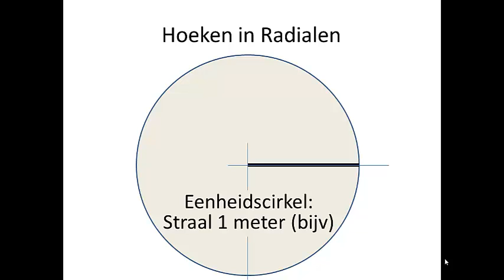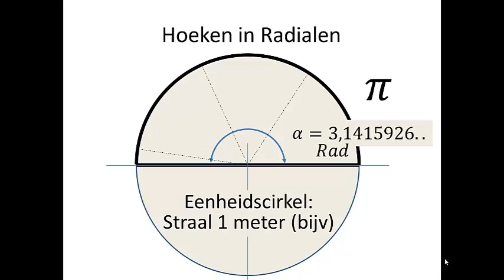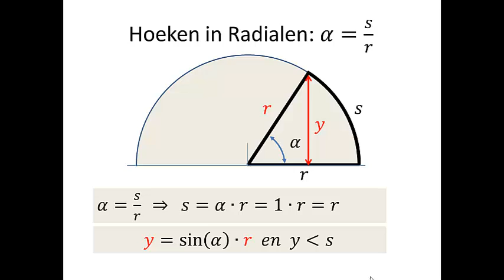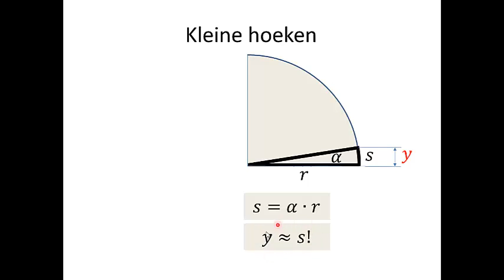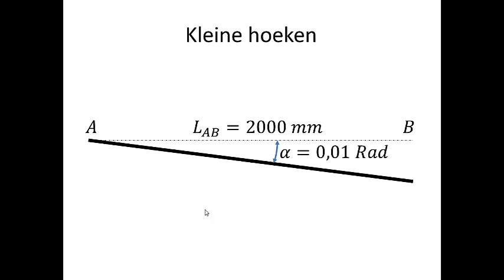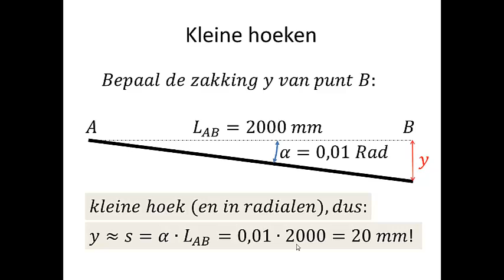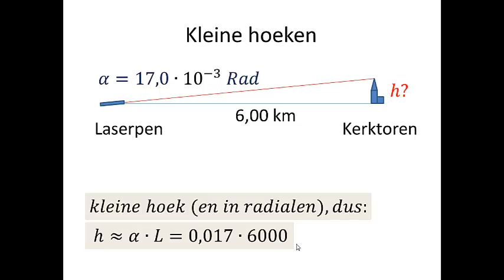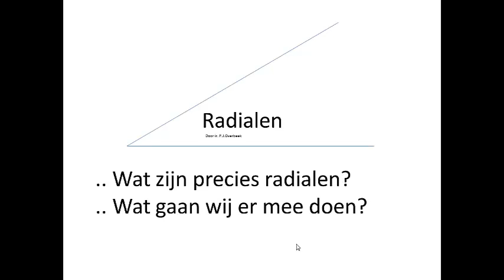2 Radialen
In de methode Vergeetmenietjes wordt gebruik gemaakt van een vereenvoudiging, gebruikmakend van kleine hoeken in radialen.